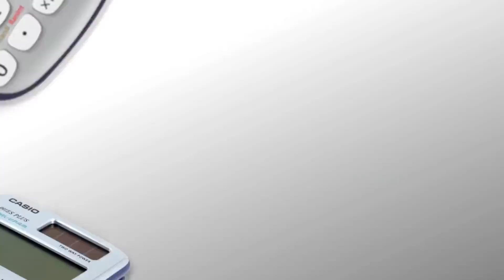Never fail again due to Calculator (Malayalam)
Always use Casio Original Calculator for optimum performance and flawless usage in examination. Because Calculator means Casio - Reliable and Durable.